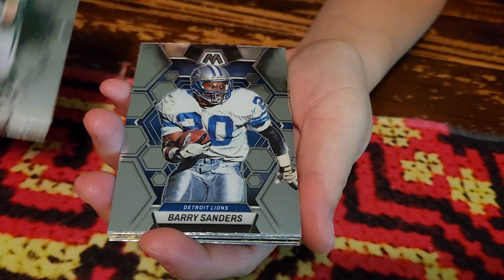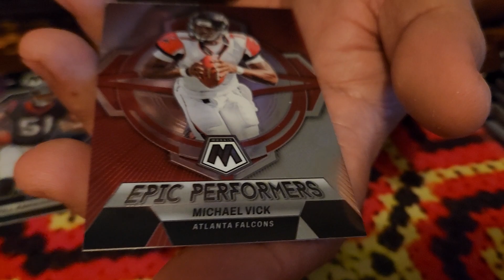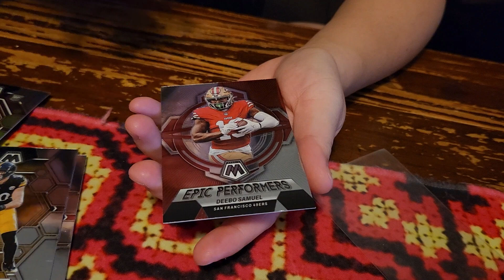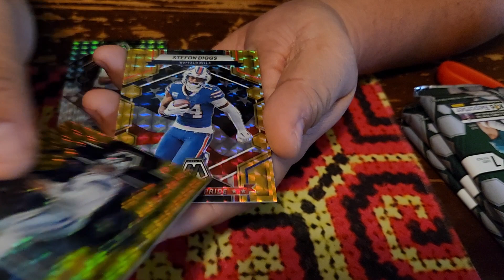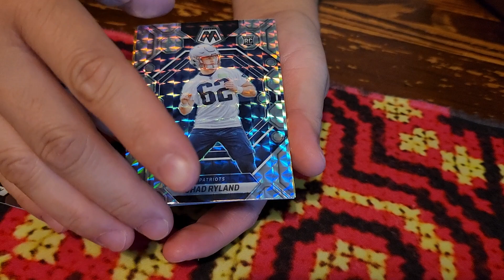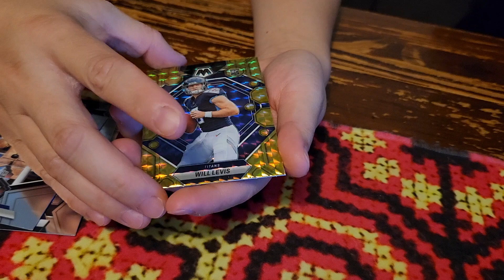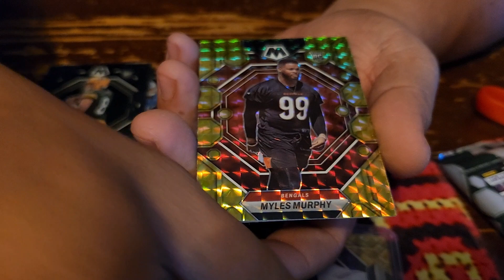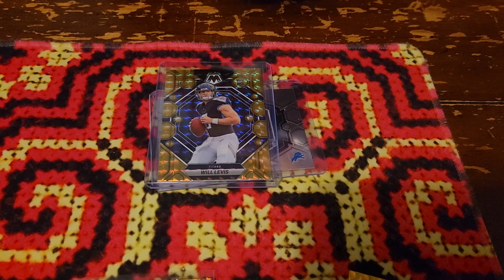2023 NFL Mosiac Megas..... what can we hit today.....